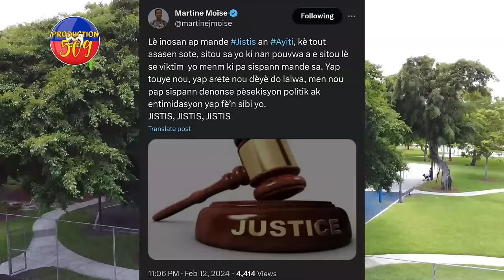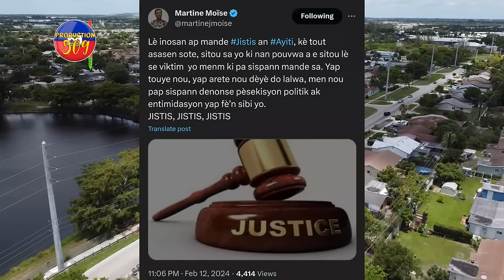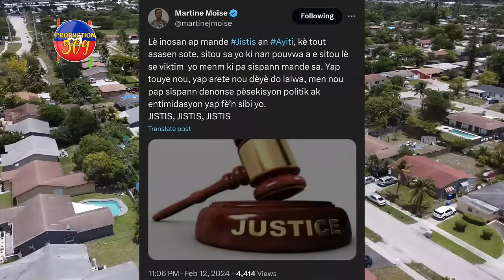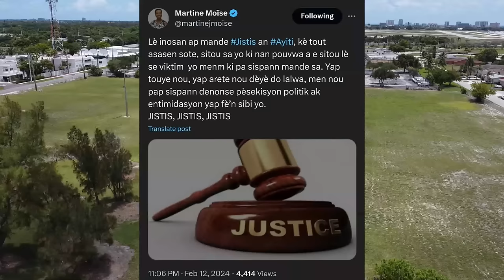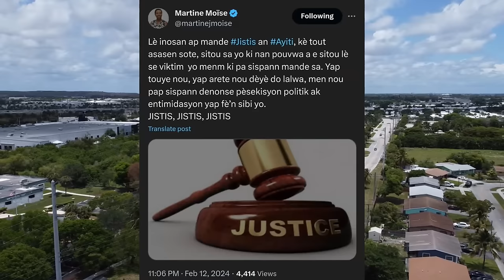Martine MOISE Avili PM ARIEL, Yon Ajan BSAP Ki Pat MOURI 7 Fevriye A Pale Li Bay Tout Detay